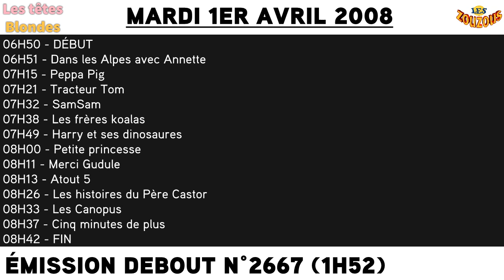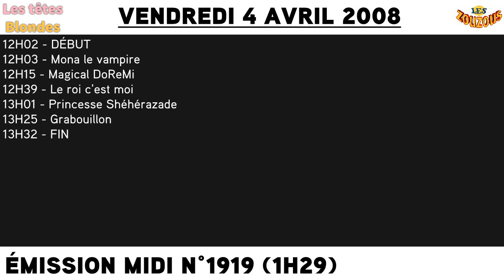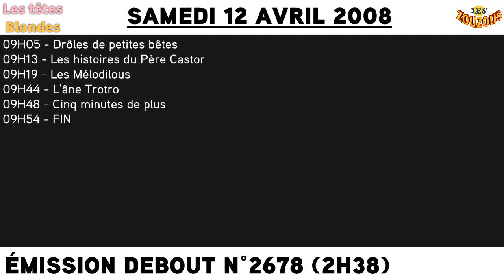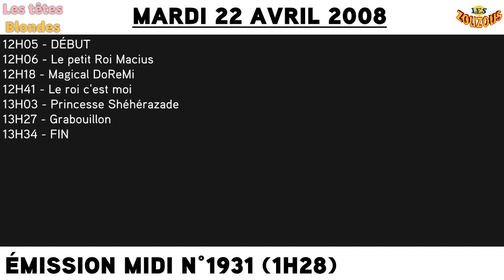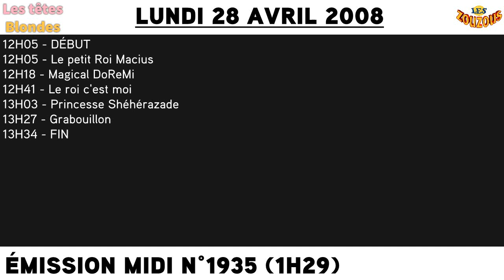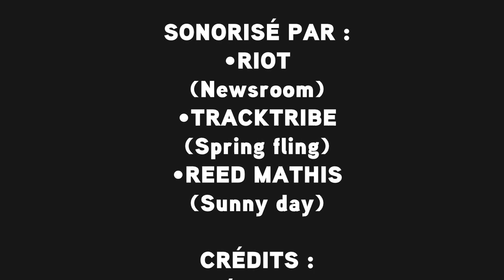Les Têtes Blondes - France 5 | Les Zouzous (04/2008)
Un voyage dans les émissions jeunesses des années 2000.

N°175 - FRANCE 5 | AVRIL 2008 : Les Zouzous